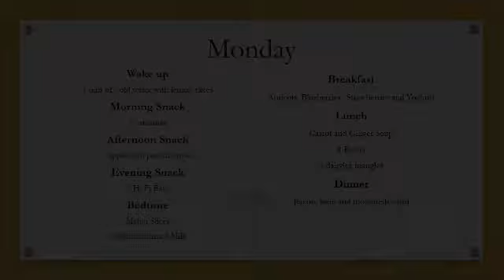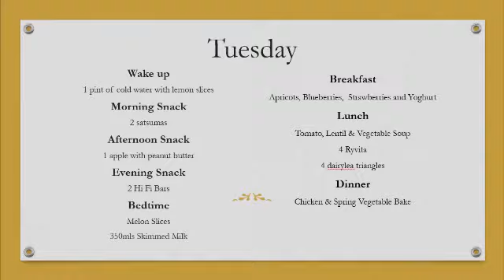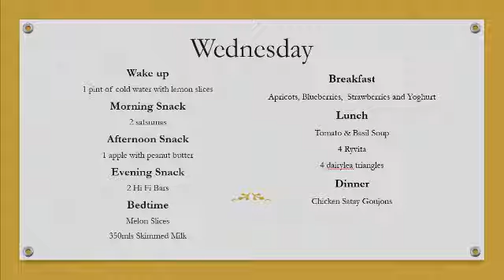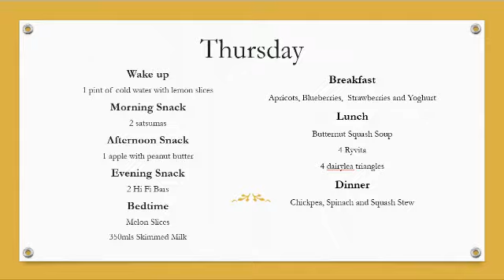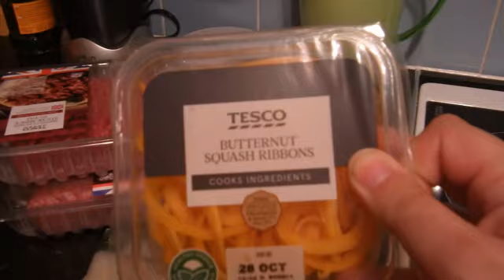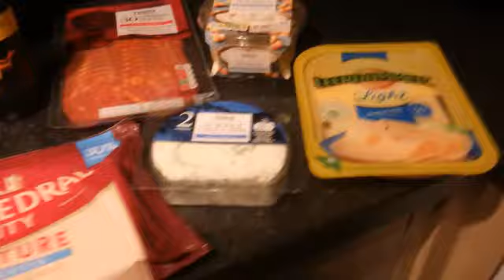ME & Healthy Eating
What started as an experiment about Slimming World, turned into a glimpse into how difficult it is to eat healthily with CFS/ME.

Music is Gently Onwards by ELPHNT